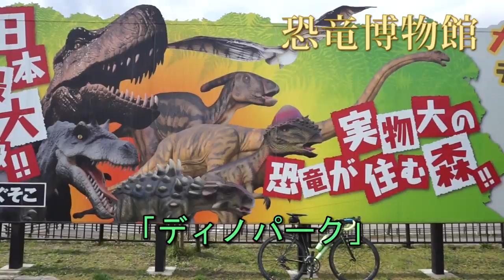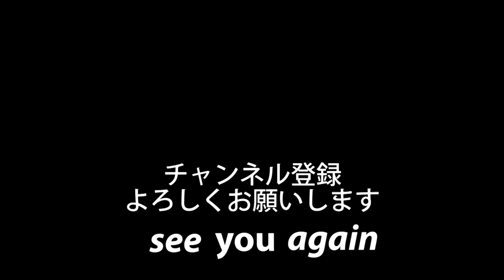ひたすらのぼるライド【恐竜王国 福井県勝山市】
①冒険に出よう!/ zmino
②あの山を越えて/ zmino
③明るくいこうよ/ zmino
④おさんぽ日和/ zmino

伊吹山ヒルクライム前日。
恐竜王国、福井県勝山市にていろいろな坂をのぼってきました。

【今回のルート(ルートラボ)】
・国道(酷道)416号